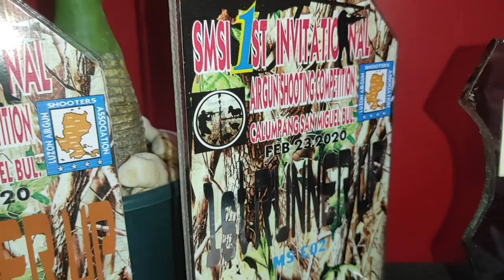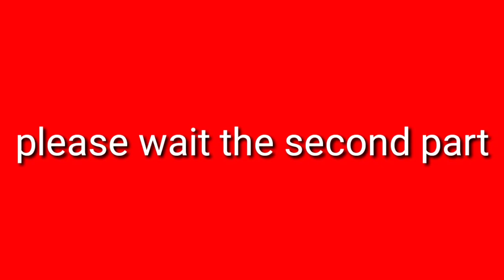ESKOPETA AIRGUN REVIEW PART 1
maganda din ang pagkagawa at malakas.